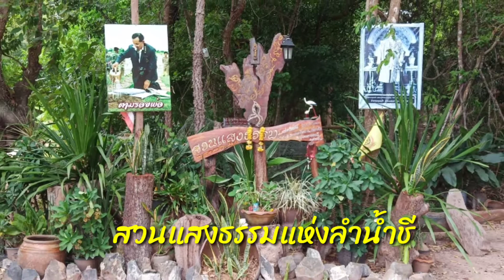สวนแสงธรรมแห่งลำน้ำชี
สวนแม่อุไร-พ่อประสงค์  เดชพันธ์